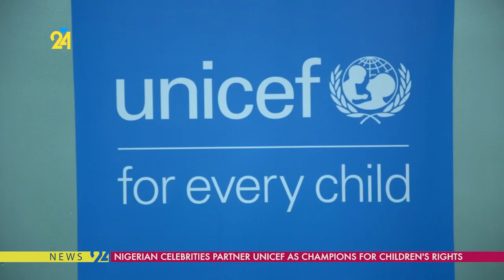Nigerian Celebrities partner UNICEF As Champions For Children's Rights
Nigerian celebrities have joined forces with the United Nations Children's Fund, UNICEF to champion the cause of vulnerable children in Nigeria. This was revealed at an event in Lagos where The Representative of UNICEF in Nigeria, Cristian Munduate said that the welfare of the average Nigerian child needs to be prioritized in the face of the current economic realities.